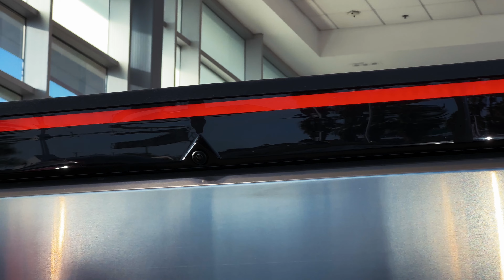Cybertruck Viewing - Buena Park CA - 11-24-2023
I visited the Cybertruck display in Buena Park California today and it was a pretty interesting sight. I have a vehicle on order and although I placed a deposit as it was being announced, it appears that my estimated delivery date isn't going to occur until February 2025!